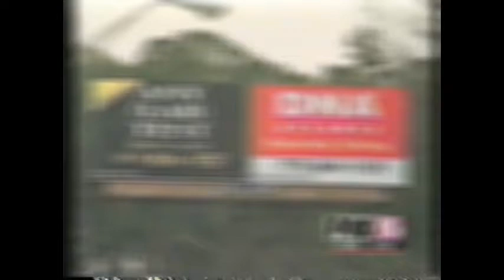Carnell Smith speaks on FOX5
Carnell Smith creates Citizens Against Paternity Fraud and 4Truth Identity DNA Center.

Carnell Smith is the International Spokesman on Paternity Fraud, Family Law and DNA testing issues.

Smith is a Legal Consultant, Strategist, Coach, Author, Advocate, Speaker and frequent contributor to TV, radio, podcasts, vcasts, newspaper, magazine and film projects worldwide.

Men and boys have been successfully sued by mothers and the State Office of Child Support Enforcement (in USA) for paternity and child support.

 This includes males who:
1. Didn't know the mother and never had sex with her
2. Knew her but didn't have sex with her during the child's window of conception
3. Was deployed out of country in Military during the child's window of conception
4. Born sterile, had a vasectomy or became sterile due to medical reasons
5. Married but separated and is not cohabiting with the child's mother
6. Is one of the multiple paternity candidates, but this fact was concealed from him.

There's so much more about this topic than a lot of men and boys are aware of, that Carnell is finally sharing in the first book in the Paternity Fraud series after his fight all the way to the US Supreme Court seeking a legal remedy for more than 1 million men and boys who are confirmed by DNA testing as not the father of the child tested.

My first book is on Amazon
"TRAPPED BY LAW"

Please feel free to join the "Carnell Smith Book Launch Community" group on Facebook for the latest news.